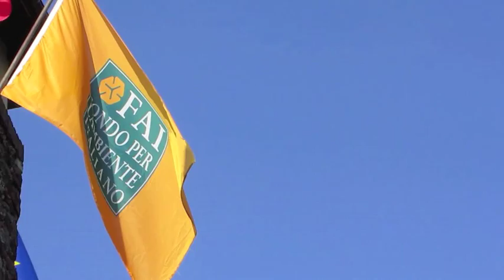FAI-Castello della Manta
Una breve introduzione alla visita del castello della Manta, bene di proprietà del Fai, adagiato nella collina sopra l'abitato omonimo, a due passi da Saluzzo tra le valli Po e Varaita in Piemonte.
Il castello della manta custodisce nel salone baronale il celebre ciclo pittorico tardo-gotico della fontana della giovinezza e dei prodi e delle eroine. All'originario fortilizio del XIII secolo si sono succeduti molti interventi che ne hanno modificato la struttura e arricchito la presenta artistica, nel '500 è stato realizzato anche il salone delle grottesche e una bella galleria affrescata. Merita una visita la vicina chiesa parrocchiale che racchiude preziosi affreschi quattrocenteschi.